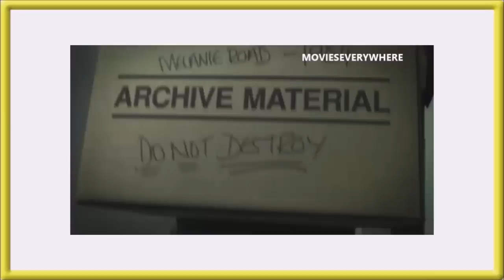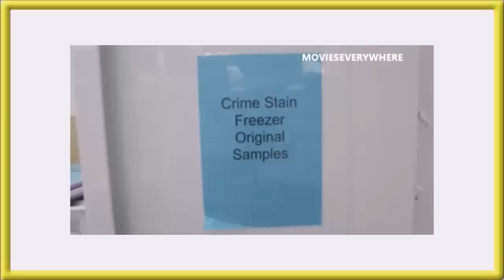CRIMEWATCH: Reconstructions!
CRIMEWATCH uk september 2016 reconstructions

the use of which has not always been specifically authorized
available in our efforts to advance understanding issues, etc.
US Copyright Law. In accordance with Title 17 U.S.C. 107, the
material on this site is distributed without profit to those
who have expressed a prior interest in receiving the
included information for research and educational
purposes.